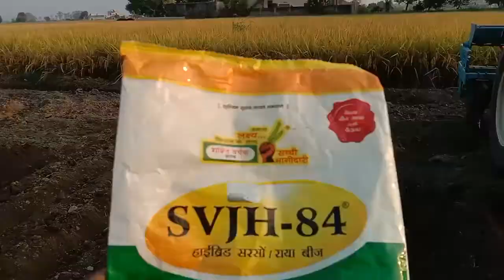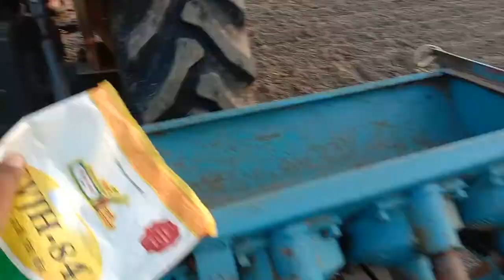mustard//सरसों//sarso ki bijai machine se gav dechar @Karnal@safidon @Jind @haryana 8053728760